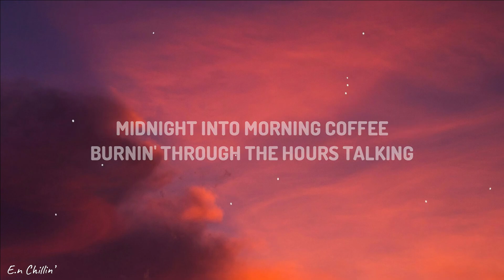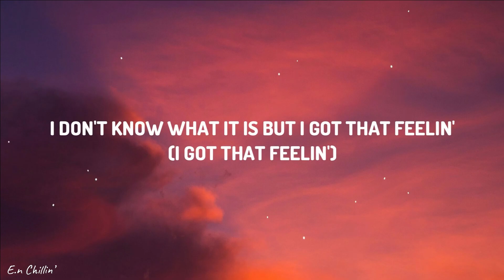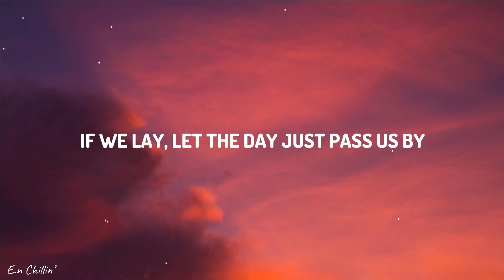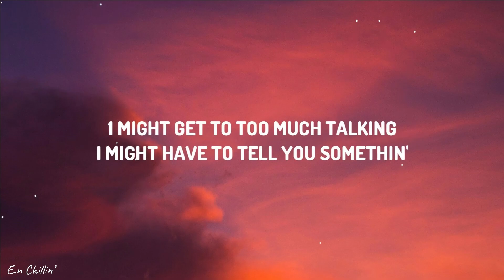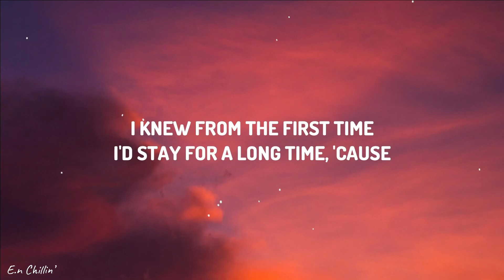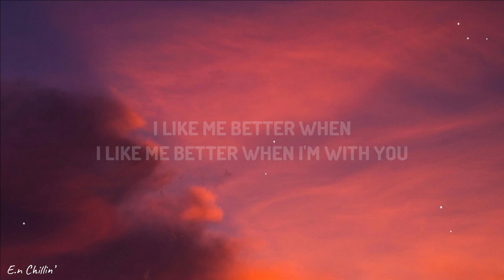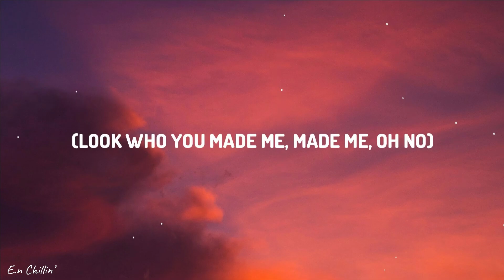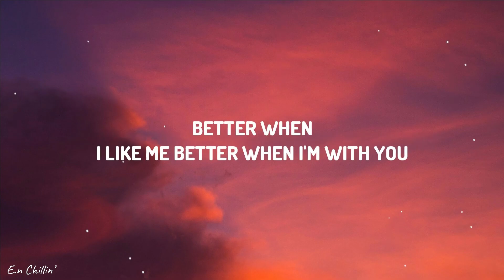Lauv - I Like Me Better (Lyrics)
✘ Follow Lauv:
  / lauvsongs
  / lauvsongs
  / lauvsongs

(Lyrics):
[Verse 1]
Midnight into morning coffee, burnin' through the hours talking
Damn

[Verse 2]
I don't know what it is but I got that feelin'
Wakin' up in this bed next to you swear the room, yeah, it got no ceiling
I might get to too much talking, I might have to tell you somethin'
Damn

[Bridge]
Lay here with me, eh-eh, eh-eh, ooh

[Chorus]
I like me better when I'm with you (Oooh no)